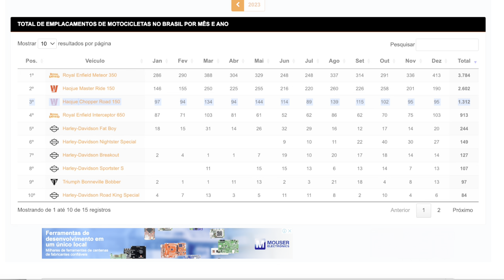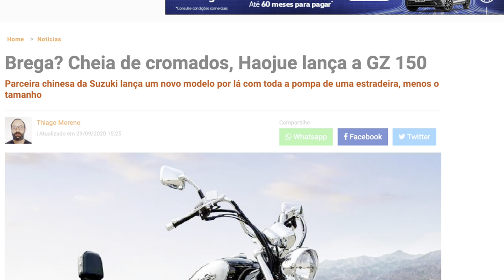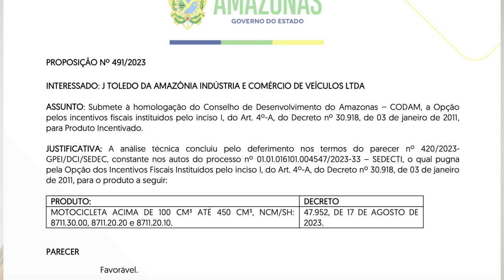Agora senti FIRMEZA: Nova CUSTOM 150, indícios apontam para o BRASIL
✅✅✅ ADEMICOM